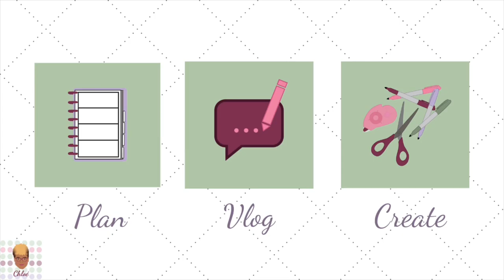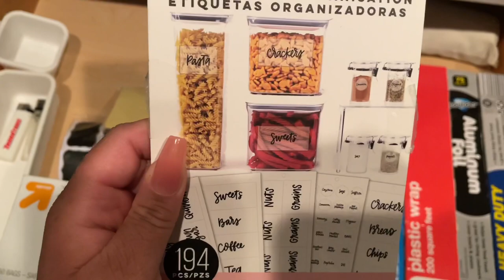My Organized Kitchen Before & After | Chloetry Plans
In this video I share my experience hiring a professional organizer. From coffee mugs to seasonings and spices, Holly from Well Sorted by Holly was able to customize and organize my space. Since she has organized the kitchen it has become much easier to cook, clean, and maintain. I plan to use her services again for bedroom organization. Keep scrolling for links to my and Holly's platforms.

🖤Kitchen Organization Containers:

*Note* I may earn a small percentage from your purchase if you choose to use these links. Thank you for your support.